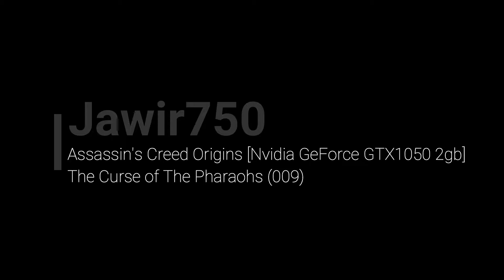Assassin's Creed Origins The Curse of The Pharaohs 009 Nvidia GeForce GTX1050 2gb (Nefertiti)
DLC rilis tanggal 13 Maret 2018

Misi lanjutan dari Lights Among the Dunes
Setting waktu 4 tahun setelah main story selesai
Lokasi di Thebes, berhubungan dengan hal-hal mistik

"Bayek sudah sampai di Afterlife, Aaru. Akhirnya lawan bos pertama kita, Nefertiti"

"Kacau"
32:56 = Oh ada perang, oke numpang lewat gan...

Nvidia ShadowPlay (High Quality) + Wondershare Filmora
Asus FX553VD
8 GB DDR4-2400 SDRAM (1 x 8 GB)
Resolution 1366x768